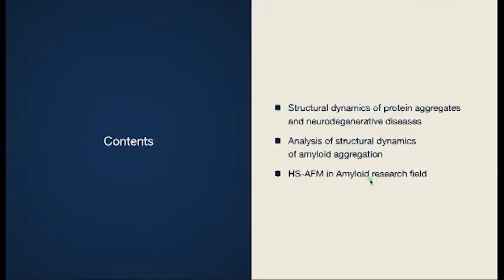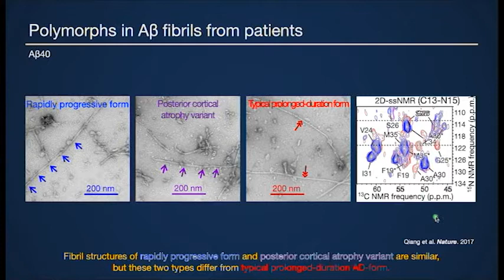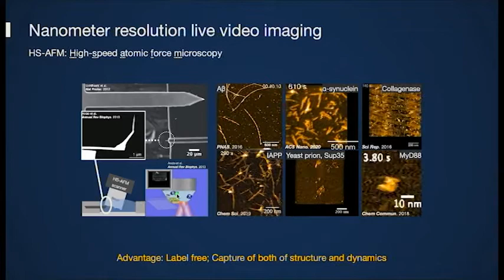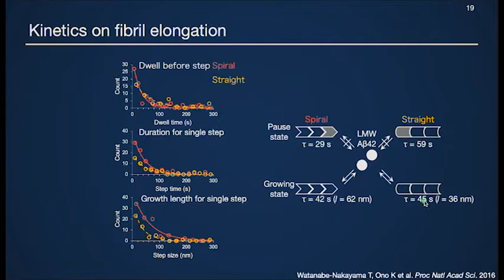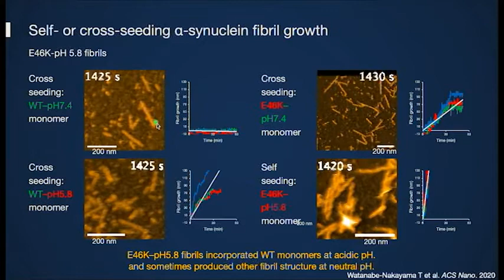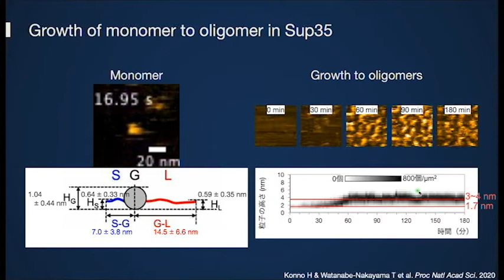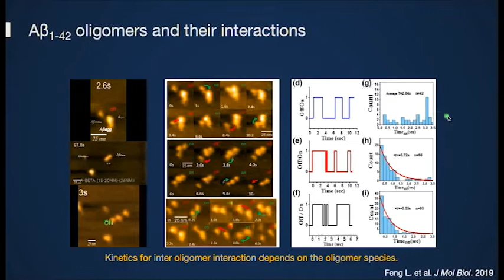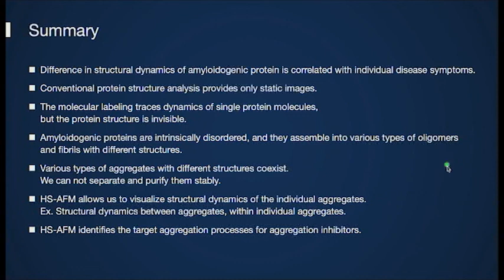Dr. Takahiro Watanabe-Nakayama - ZOOMinar on "Proteinopathy" (April 11 2022)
"Single molecule observation of amyloid aggregation"

Presented on May 9 2022 as part of the weekly ZOOMinar series "Molecular Basis of Proteinopathies."